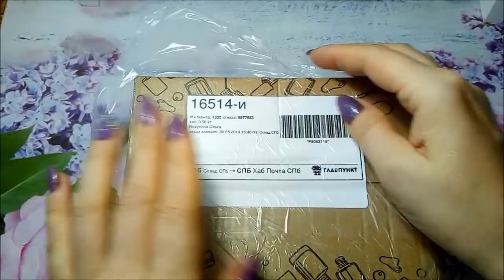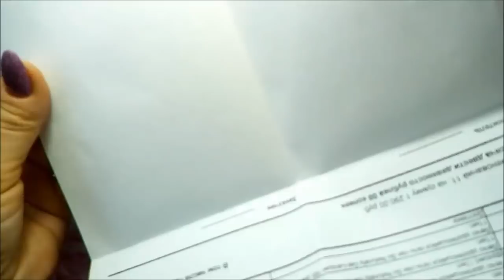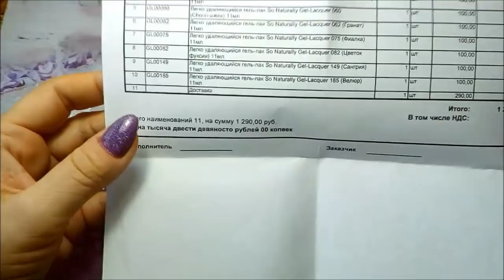Заказ в магазине Ингарден. Выкраска гель лаков.